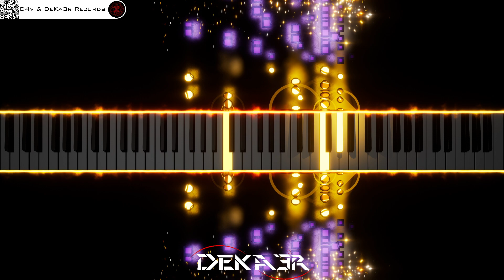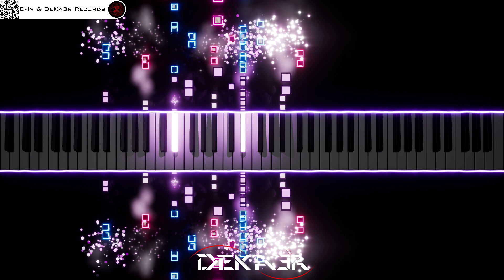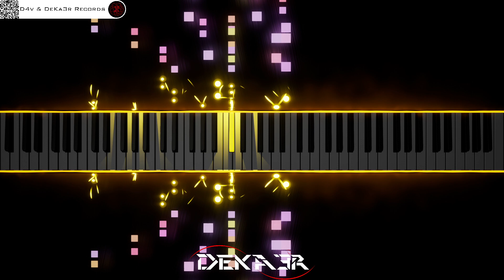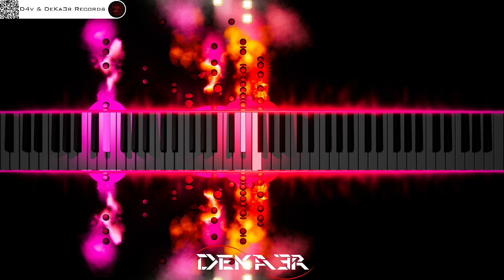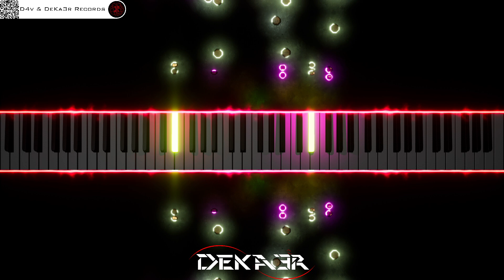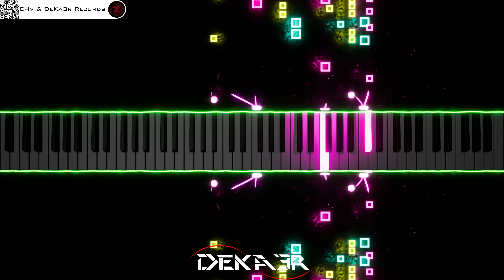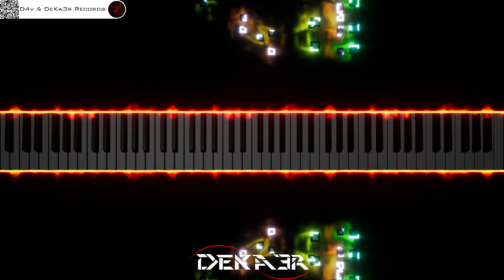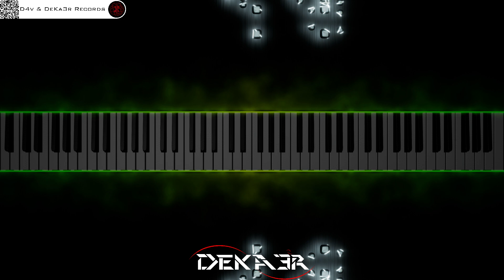🔴 IRL 🎹 PIANO 🎶 CODE | COMPOSITOR DE MÚSICA - MUSIC COMPOSER | ESTUDIO • TUTORIAL • SONGWRITE